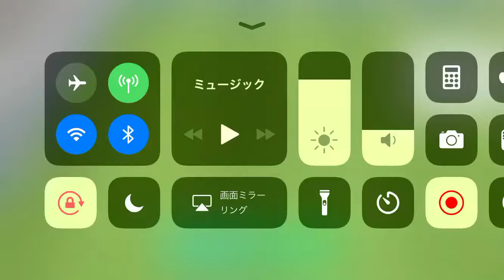ヤットのロングフィードからゴールが決まる！⑥